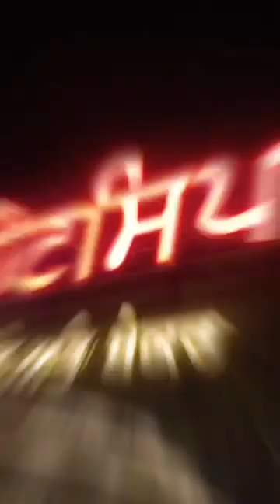Best Cafe & Restaurant in Amritsar. M:73552-34382.